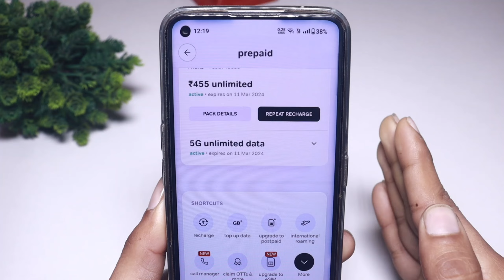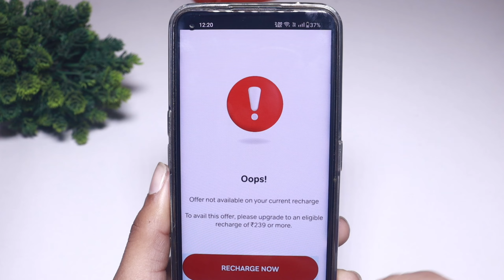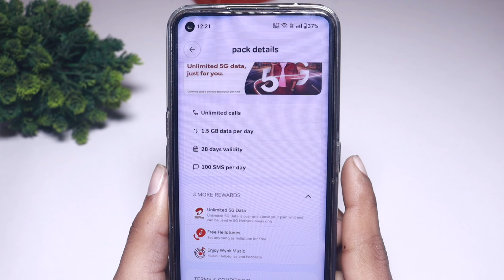How to activate airtel 5g unlimited data | airtel 5g unlimited data kaise activate kare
airtel unlimited 5g data not working
airtel 5g unlimited data
Airtel 5g data activate kaise kare
Airtel sim me 5g Data Activate kaise kare
Airtel Unlimited 5g data activate
Airtel Unlimited Data Activate
how to activate 5g Data in Airtel
Airtel 5g chalu kaise kare
how to activate Airtel 5g
airtel 5g
free unlimited data 5g
activate
airtel sim
airtel number

Thanks 🙏👍